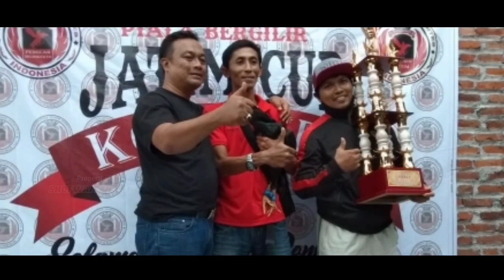Rahasia ayam jawara di " Kandang Bambu " Sumenep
kandang bambu ini sangat sederhana,namun prestasinya luar biasa,kandang bambu ini beralamat di Jl.dr.cipto gang IDI desa kolor sumenep.